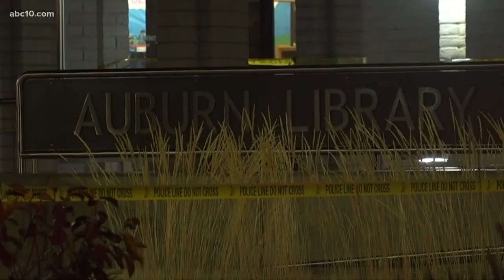Auburn police make arrest after a knife attack at library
Auburn Police have arrested a suspect after a stabbing attack inside a Placer County Library on Tuesday afternoon. Three people were injured in the attack.